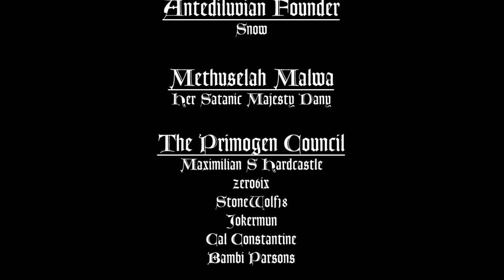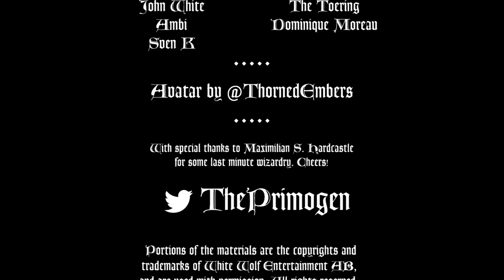Mage: the Ascension - Magic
Magic is the purview of the Mage. While other creatures of the night may have their own powers and spell-like abilities, none of them can produce the sort of raw creative force that a wielder of the arcane arts have at their fingertips.

In this episode we will take a closer look at the trappings of magic, their tools and paradigms, their processes and spheres. We will also distinguish the three typical distinctive forms of magic and discuss who wields them and their strengths and weaknesses.

Whether you are a Technocratic Field Agent looking to brush up on your Reality Deviants, or a Tradition Mage just starting out, I hope you will find this informative and inspirational.

Props to Ian Watson / @VonAether on Twitter for being an absolute star and supplying me with hi-res Mage logos!

Main Ambiece from World of Darkness: Preludes.